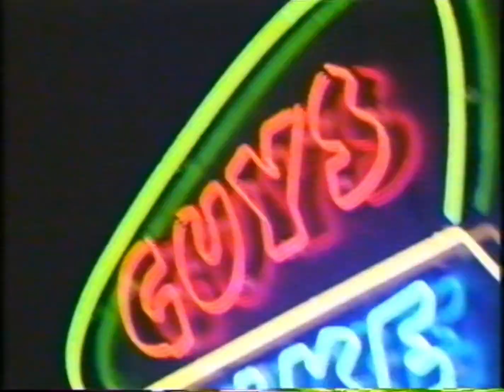Guys Like Us: Episode 112 - The Good Old Days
Directed by Lillah McCarthy
Air Date January January 18, 1999
"Jared and Sean are psyched to see their old college buddy, Steve "The Fig" Figgison, but are quickly stunned when their favorite party guy rolls into town with some big news: he's settling down and getting married. However, it only takes one night out on the town for Steve to call off his wedding and question whether or not he'd make a good parent. Sean and Jared know Steve's making a big mistake so they set out to set him straight."

Guys Like Us is an American sitcom created by Dan Schneider for the UPN channel. The series aired from October 5, 1998 to January 18, 1999, and it starred Bumper Robinson, Maestro Harrell, and Chris Hardwick. The show was designed with the goal of being a launching vehicle for Maestro Harrell, who would later gain fame for his role as Randy Wagstaff on the HBO show The Wire.